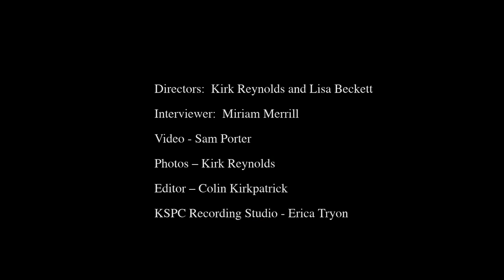Onetta Brooks Interview 50th Anniversary Title IX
Sagehen Athletics is celebrating the 50th Anniversary of Title IX in intercollegiate athletics that commemorates the anniversary of the landmark federal law signed in 1972 that prohibits gender discrimination in educational programs and activities receiving federal financial assistance. This interview is with Onetta Brooks, Pomona Class of 1974.